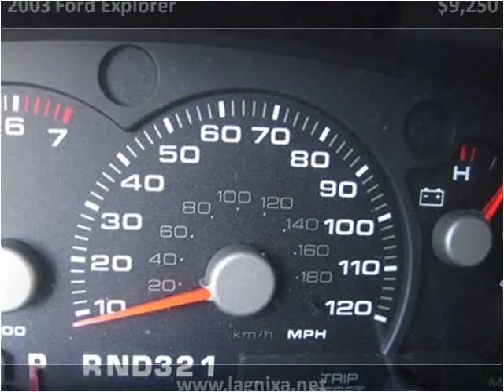2003 Ford Explorer Used Cars Nixa MO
This 2003 Ford Explorer is available from Lipscomb Auto Group.